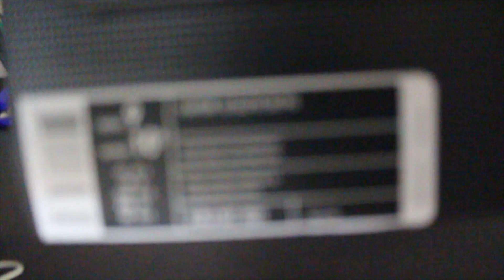Nike Mercurial Vapor 12 PSG x Jordan - Unboxing!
It would be greatly appreciated. :) I hope you enjoyed the video.